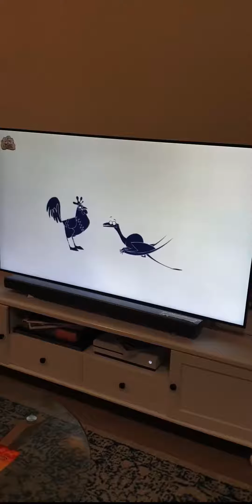Pterosaur Learning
Leo & David Learning about Dinosaurs EP25 Pterosaur